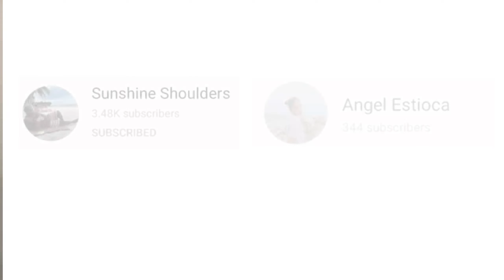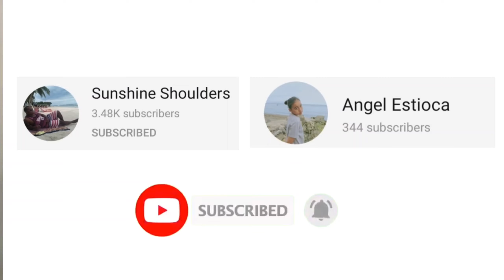Your Song by John Elton | ANGEL ESTIOCA and SUNSHINE SHOULDERS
hey everyone this is Angel Estioca another song cover nanaman with our Mr. Sunshine Shoulders Sana magustuhan niyo ang kata namin Your Song By John Elton

vocals: Sunshine Shoulders ( Mr. Calvin Roach)
guitarist: Angel Estioca